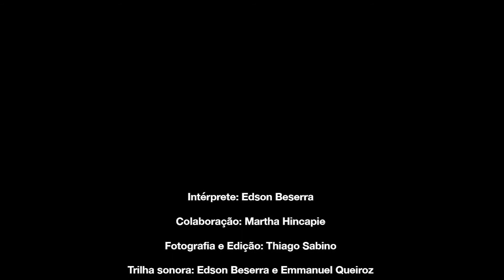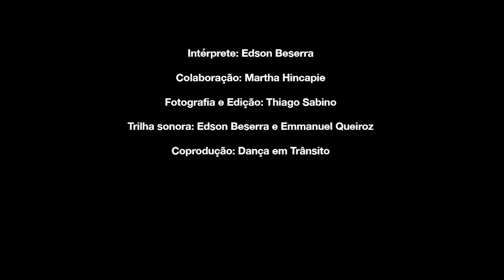Mostra artística de pessoas mestrandas - 03/11 | 2º Seminário PRODAN de Pesquisas Implicadas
A Pós-Graduação Profissional em Dança da UFBA _ PRODAN, a partir do seu Curso de Mestrado Profissional com formação Stricto Sensu, vem marcando o seu compromisso com a produção de conhecimentos artísticos, culturais, educacionais e científico-sociais de caráter emancipatórios, explicitamente implicados com a transformação da sociedade. Com isso, todas as práticas realizadas no âmbito do PRODAN são provocadas por questões individuais de profissionais da Dança, mas também, por demandas coletivas, identificadas junto a grupos e ambientes profissionais, dos quais as pessoas mestrandas são sujeitos/as representativos/as destes contextos.

Ao celebrar três anos de existência, o PRODAN realizará seu 2º Seminário PRODAN de Pesquisas Implicadas entre os dias 3 e 6 de novembro de 2021. Este ano teremos Grupos de Trabalhos (GT) internos com participação das pessoas mestrandas e, posteriormente, a disponibilização dos resultados desses GTs através de mesas transmitidas pelo Youtube da Escola de Dança da UFBA. Contaremos ainda com mostras artísticas, mesa com pessoas egressas do PRODAN, e partilha de resultados das pesquisas.

Na Mostra de Pessoas Mestrandas do dia 03/11, teremos os seguintes trabalhos:

Sirene: sustos e surtos

CDEPAM: Coletivo Dança Escolas Professoras Artistas Master

Pessoas mestrandas:
Renilza Machado Ramos
Lorena Conceição Moreira de Oliveira
Rosecleide Lima Bispo
Mayanna Costa Martins
Juliana Fernandez Castro
Pessoa Orientadora: Lenira Peral Rengel

 Release:
Ouvir é uma das artes dos sentidos. Vamos ouvir tons e sons que ampliem as harmonias do ensinoaprendizagem, que engendram as melodias compondo músicas, memórias, sensações. Músicas para os corpos, para repensar   histórias. E de repente, ensurdecedoramente, um barulho estridente é acionado. Não é um toque porque os toques deveriam ou poderiam ser harmônicos. A sirene, ahh... A sirene ensurdece, assusta, desestabiliza, desarmoniza. E na luta para emancipar corpos, ela os enrijece e à escola, outorga essa ação que promove a tal disciplina militar.

Ficha técnica:
Pessoas mestrandas: Renilza Machado Ramos, Lorena Conceição Moreira de Oliveira, Rosecleide Lima Bispo, Mayanna Costa Martins, Juliana Fernandez Castro
Frame: Renilza Ramos
Edição do vídeo: Juliana Castro

ASMA
Pessoa mestranda: Edson Beserra
Pessoa Orientadora: Daniela Bemfica Guimarães

Release:
Relato do processo criativo da obra fílmica ASMA, processo criativo desenrolado entre maio e julho de 2020. Um relato pessoal, construído sob a ótica da pesquisa em dança, implicada pelos sujeitos envolvidos diretamente na criação e pelo assassinato de George Floyd.

Ficha técnica:
Intérprete Edson Beserra
Colaboração Martha Hincapié
Fotografia e edição: Thiago Sabino
Trilha sonora Edson Beserra e Emmanuel Queiroz
Coprodução Dança em Trânsito